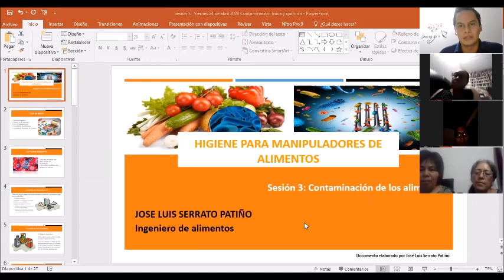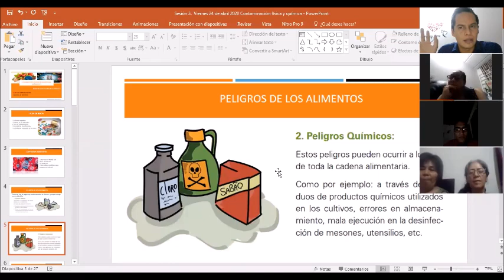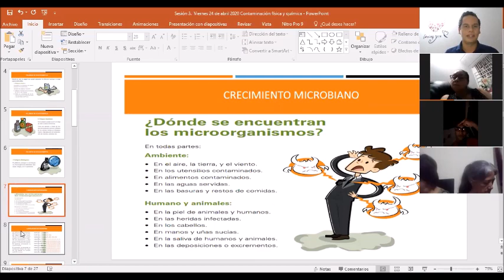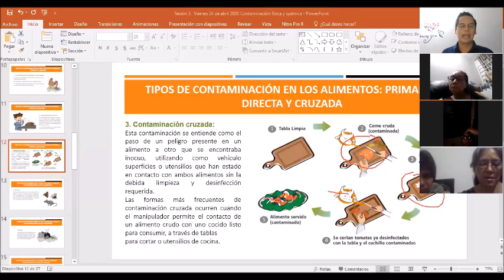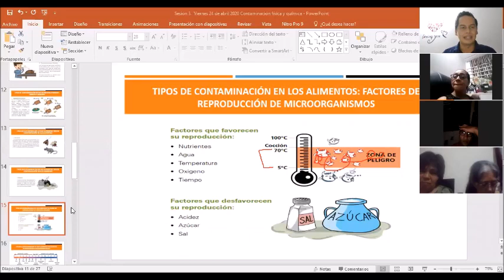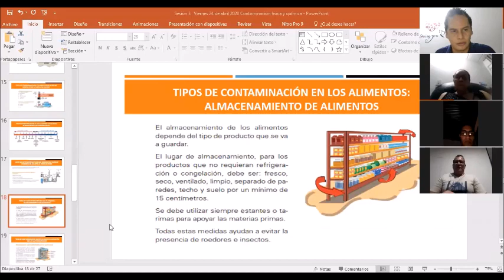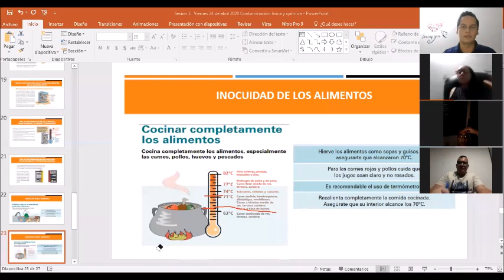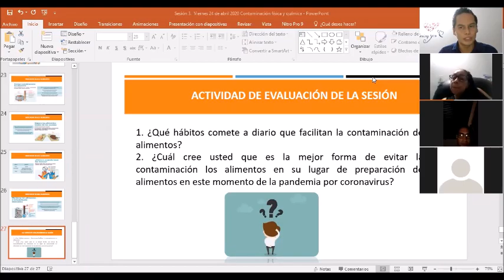Sesión 3. Tipos de contaminación de alimentos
El 60% de las empresas no sobreviven a los primeros 5 años, es la realidad de las startups en Colombia y en el mundo, por eso somos Jestaff una solución para capacitarte profesionalmente, para ofrecerte servicios de asesoría especializada y ayudarte a buscar el siguiente nivel.                                                                                                                                                                                                                                                                                                     Tenemos más de 10 años de trayectoria en procesos de formación y entrenamiento de alto impacto para la industria de alimentos y para emprendedores de distintos lugares de esta región y de este maravilloso país.
Así mismo la asesoría especializada que te ofrecemos se realizara en torno a tus necesidades y si necesitas llegar al siguiente nivel ponemos los profesionales necesarios para hacerlo. Hemos realizado más de 100 capacitaciones en los últimos 3 años, llevamos funcionando como profesionales independientes y hemos decidido profesionalizar este proceso para ti.

Quienes somos: Ofrecemos el Carnet de manipulación de alimentos , curso de BPM y capacitación especializada en la industria alimentaria, asesorías  técnicas en toda la tramitología de legalización alimentaria ante el Invima y elaboración del plan de saneamiento básico.

Si necesitas asesoría especializada en la industria de alimentos, capacitación de alto impacto y carnet de manipulación de alimentos, contáctenos

Además, garantizamos la orientación, acompañamiento y entrenamiento de nuestros clientes, ajustados a sus necesidades con profesionales experimentados en el direccionamiento de empresas y la gestión estratégica del talento humano.
Contamos con asesoría ingeniero en alimentos, ingeniero agroindustrial y todo un equipo de profesionales con mas de 10 años de experiencia en capacitación y consultoría empresarial.
Asimismo cursos de alimentos online, cursos de cárnicos, cursos lácteos, cursos de manipulación de alimentos, cursos frutas, cursos de panadería, cursos de BPM, cursos de higiene.

Preguntas dinamizadoras:
1. ¿Qué hábitos comete a diario que facilitan la contaminación de alimentos?